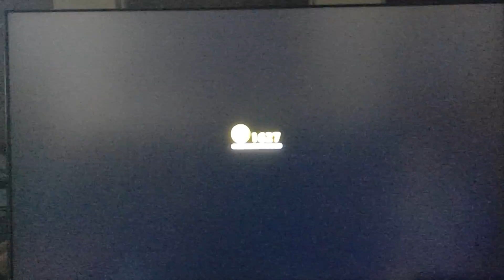to the metro kingdom